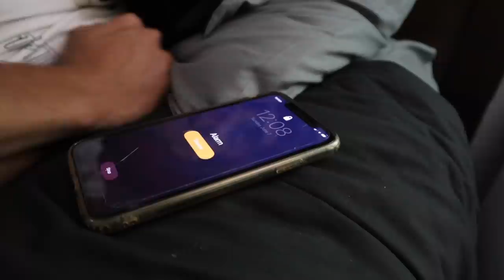My fish is having THOUSANDS of Babies!